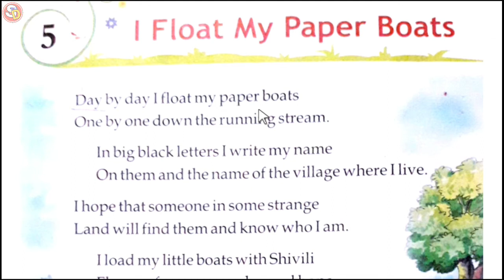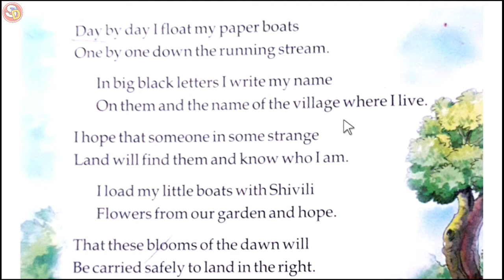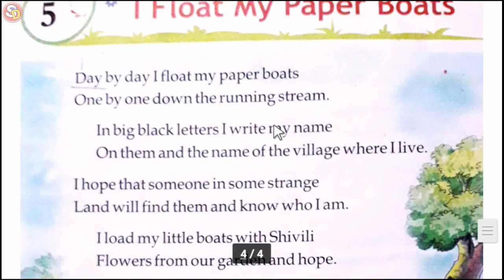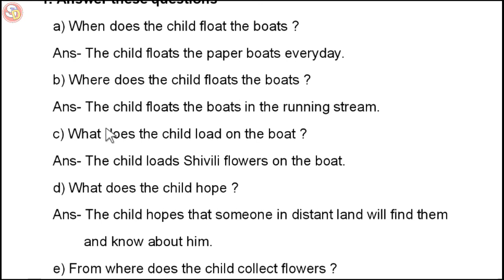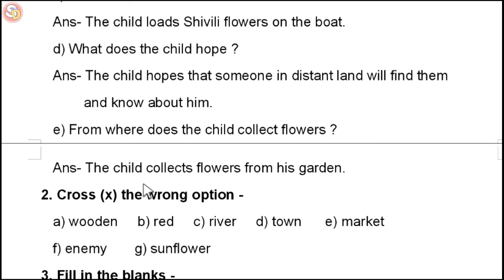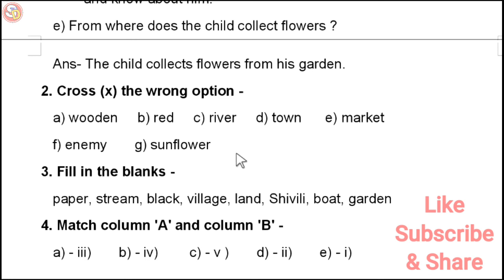I Float My Paper Boat Saraswati Shishu Vidya Mandir Class 5 English Ch 5 with Ques Ans मंदिर क्लास 5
नमस्कार
बच्चों इस विडियो में क्लास 5 इंग्लिश चेप्टर 5 की स्टडी करवाया गया है और उसके प्रश्न उत्तर भी करवाया गया है। अभिभावकों से मेरा अनुरोध है कि वे हमारे इस चैनल से जुड़े और बच्चों को पढ़ाई से संबंधित विडियो देखने के लिए प्रेरित करें। धन्यवाद।

Q5.
a) i) pill   ii) kill    iii) mill    iv) fill
b) i) late  ii) date   iii) mate   iv) plate

Q6.
a) road   b) won   c) seen   d) Some   e) hurt
f) week   g) flood   h) seat   i) tyre   j)  loan

Q7.
a) day   b) down   c) black   d) happiness
e) some   f) unknown   g) load   h) these
i) dawn   j) right